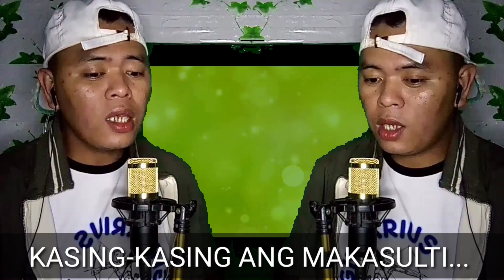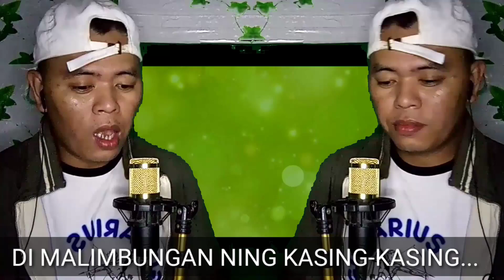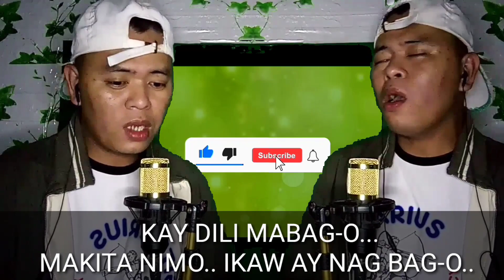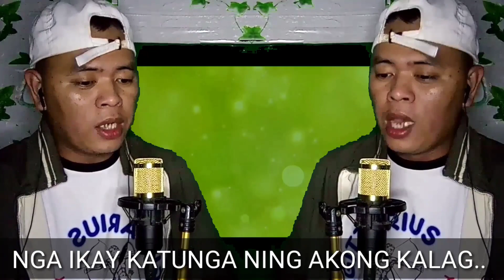Ikaw Ay Ako - Biasaya Version (IKAW KAY AKO) Klarisse De Guzman & Morissette Amon |Domar Mix tv..